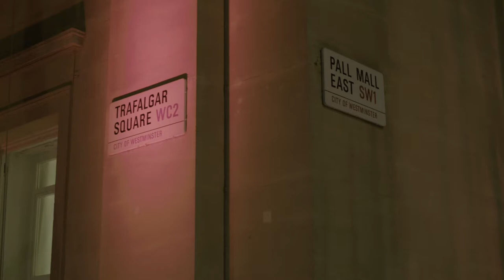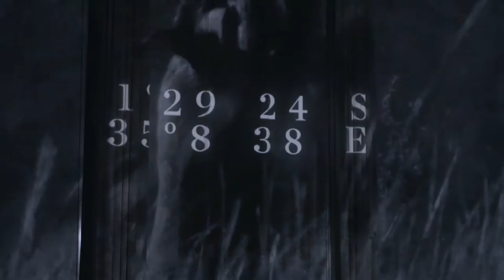London - Special Events | Canada Goose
Honoring the heritage of Canada Goose, catch a glimpse of our CGxLondon event.

Sign up to Basecamp and be the first to know about exclusive events, collections and more